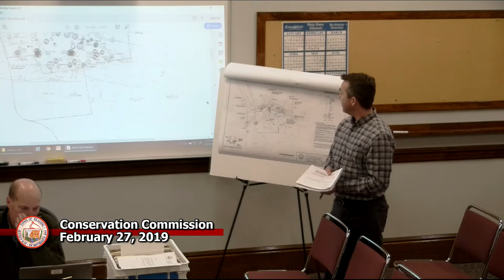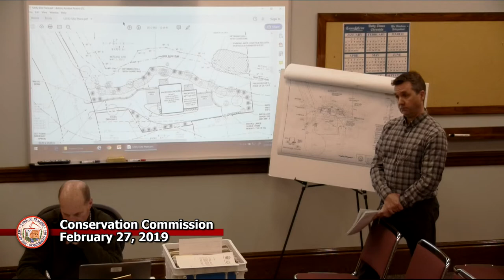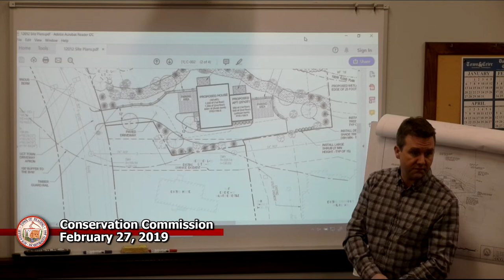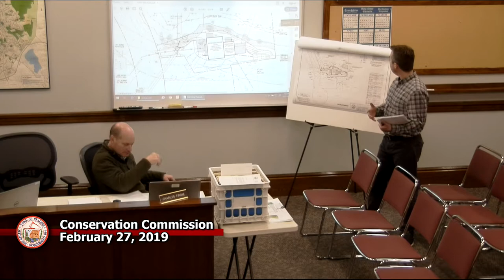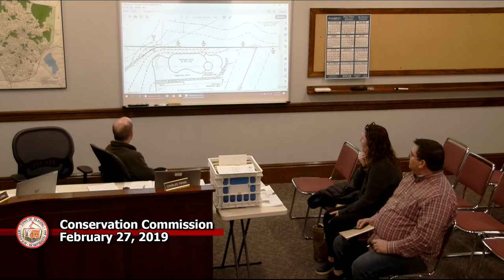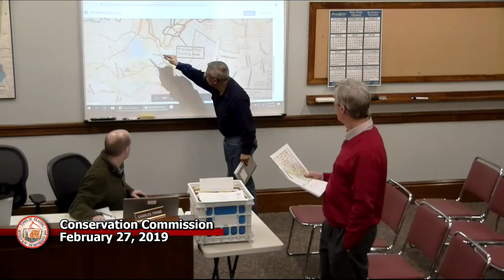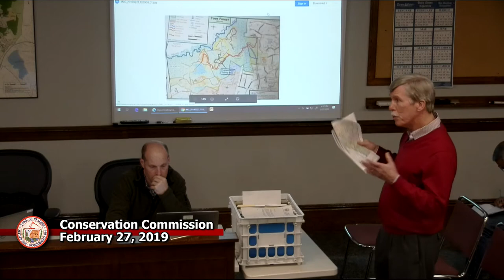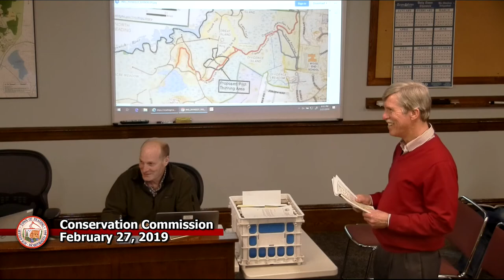Conservation Commission 2-27-2019